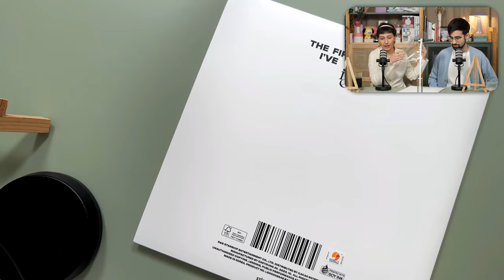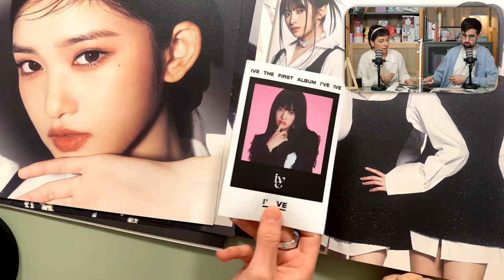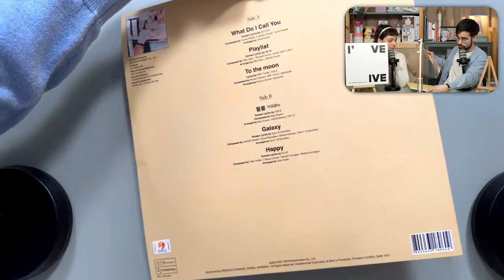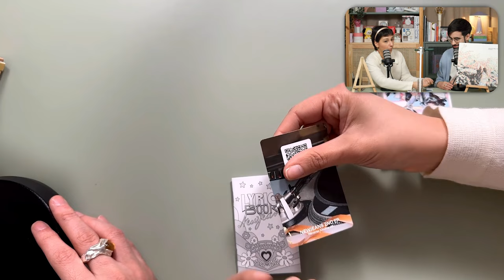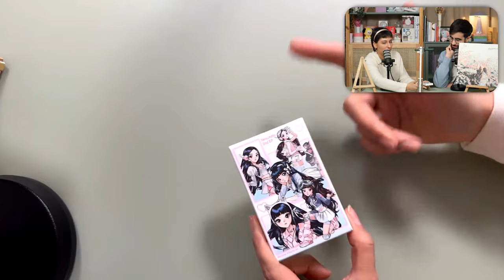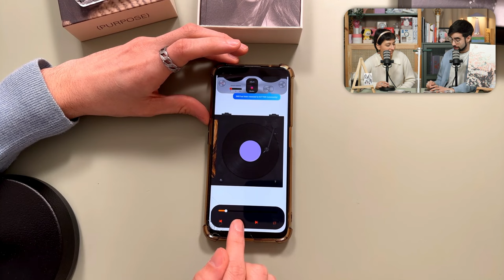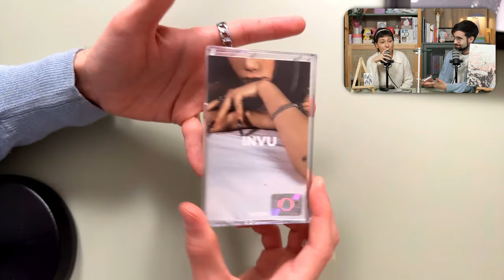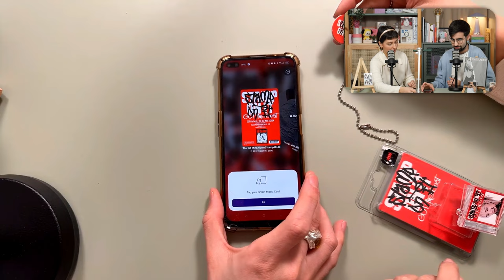Vinilos y álbumes en formatos RAROS | ¿Álbum? ¿Qué álbum? | Nununana!